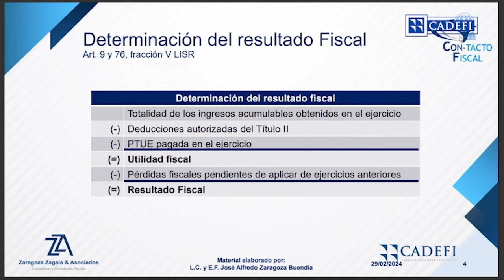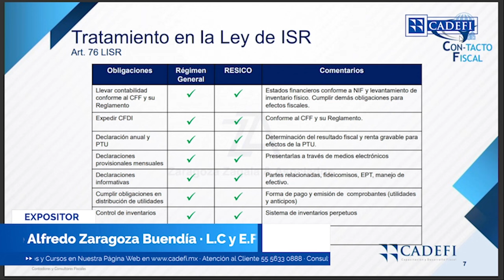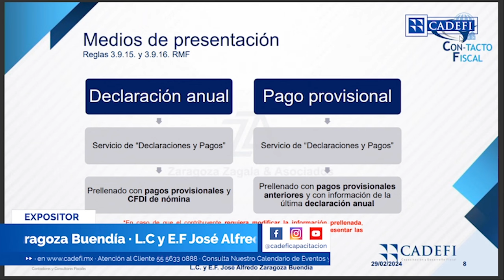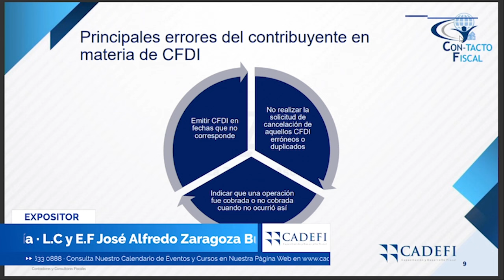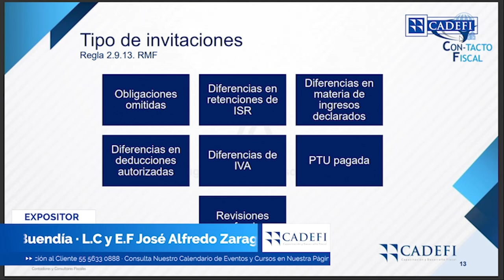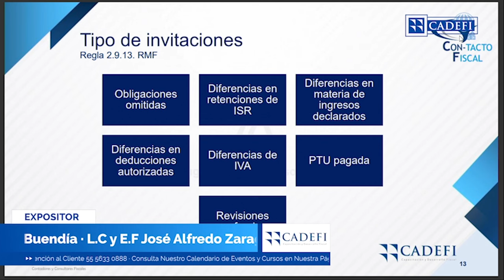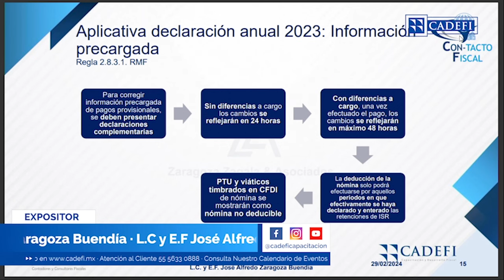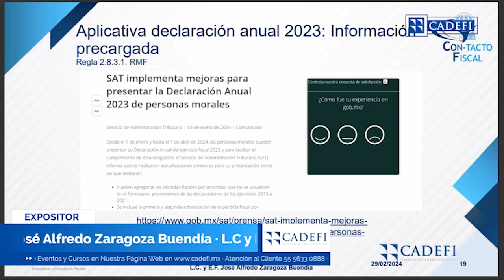Tour Fiscal: Declaración anual de Personas Morales - Presencial (Camino Real)